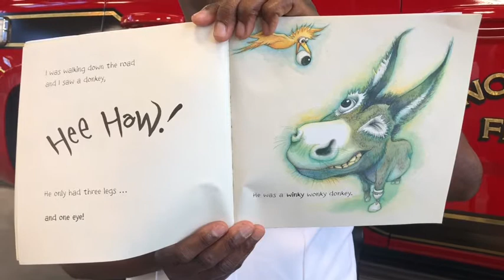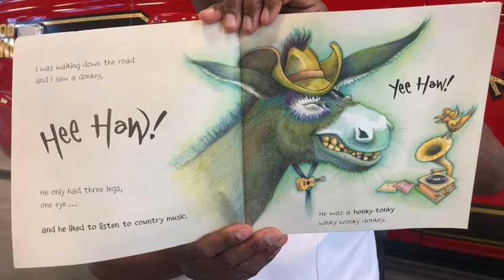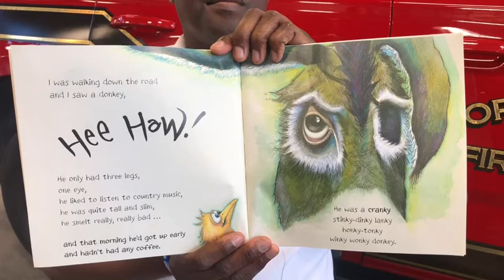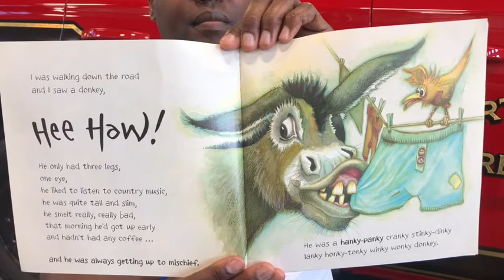Story Time w/ BC Phillips Part 2